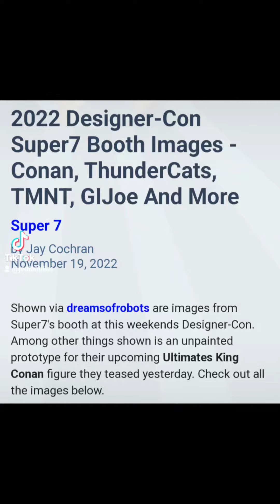designercon toys actionfigures conan thundercats tmnt gijoe